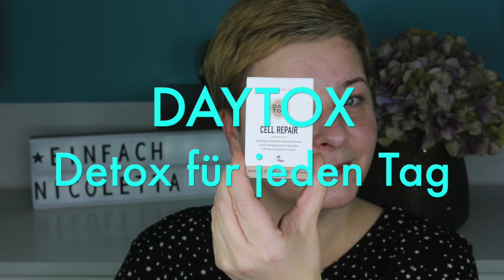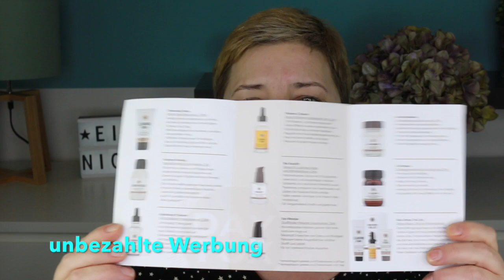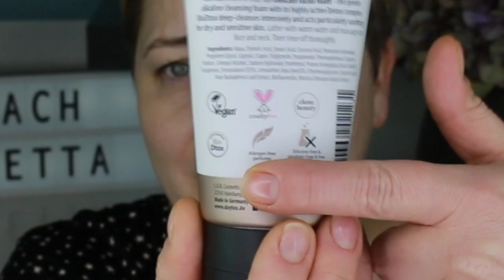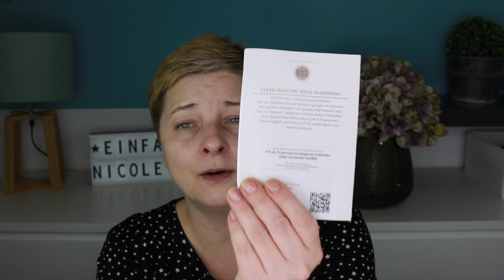DAYTOX Skincare | Pflege für jeden Tag?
ich habe eine neue Pflegeserie bei DM entdeckt.
Drei Produkte habe ich mir ausgesucht die ich Euch heute gerne vorstellen möchte und welche Erfahrungen ich damit gemacht habe.

Vielleicht kennt Ihr ja die Produkte schon und könnt mir Eure Erfahrungen damit in die Kommentare schreiben.

Ansonsten wünsche ich Euch viel Spaß beim zuschauen.

Lieben Gruß Nicole
von einfachNicoletta

gezeigte Produkte:

DAYTOX Cleansing Foam
DAYTOX Enzym Peeling
DAYTOX Cell Repair Gesichtscreme